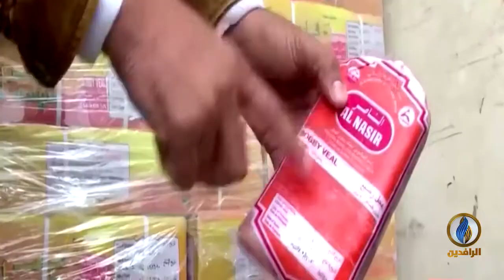أبرز الأخبار الاقتصادية على قناة_الرافدين​ ليوم الخميس في الموجز_الاقتصادي​.